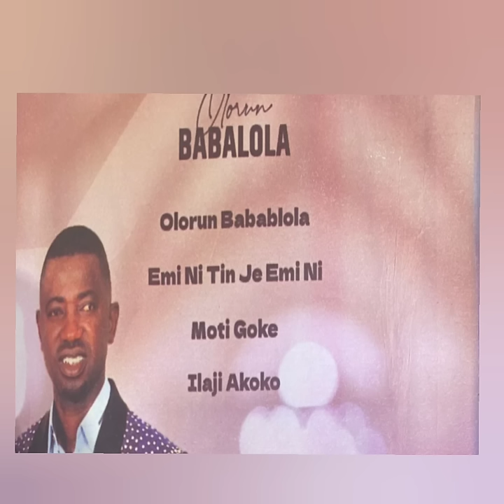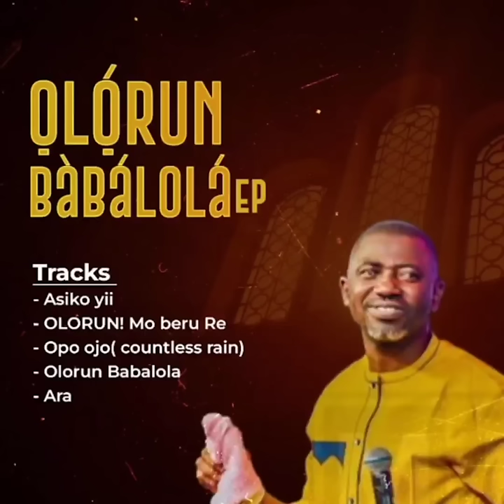ELIJAH AKINTUNDE'S LATEST ALBUMS(2023)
ADE LAARIN OTA ALBUM

TRACK LIST               TIME STAMPS
MO GBA FUN             00:00 -11:03
ADE LAARIN OTA     11:09 - 21:15
OBA AFIYINJAGUN   21:20 - 41:38
ILAJI AKOKO              41:41- 46:20
MO TI GOKE               46:23 - 52:13
EMI NI                         52:20 - 1:03:28

OLORUN BABALOLA ALBUM
Asiko                      01:03 :29 - 01:06:26
Olorun mo beru e 01:06:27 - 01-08:35
Opo ojo                  01:08:37 - 01:11:13
Olorun Babalola   01:11:15 - 01:15:13

Ara.                          01:16:01 - 01:20:03

May the Almighty shower you with abundant blessings.